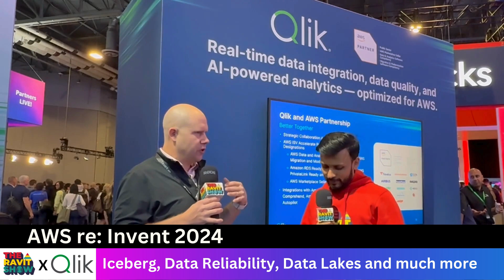Iceberg, Data Reliability, Data Lakes and much more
I had a great time chatting with Sam Pierson, Senior Vice President of the Data Business Unit R&D Organization at Qlik, on The Ravit Show at AWS re:Invent!

We discussed about the critical role of high-quality data in driving successful AI implementations and the importance of building a strong data foundation. Sam shared valuable insights into reducing errors in foundational models and ensuring the reliability and trustworthiness of data inputs for AI.

Key topics we discussed:

-- Why curated, high-quality data is essential for AI success
-- The advantages of a unified data platform in modern ecosystems
-- Supporting architectures like data lakes and cloud warehouses
-- How reducing vendor lock-in risks ensures greater flexibility for users

A great discussion on data quality, governance, and AI.